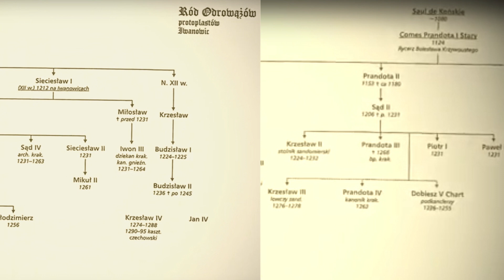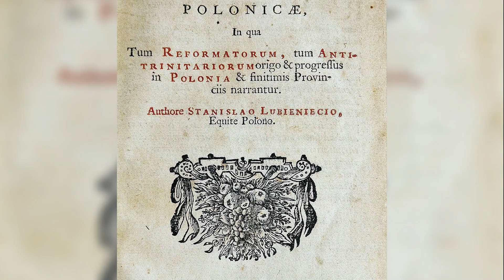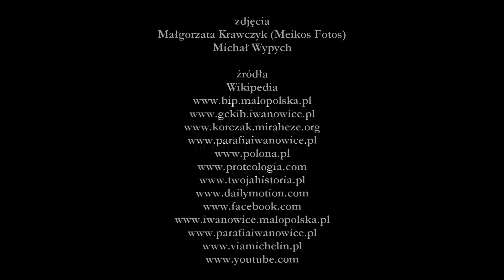Kościół pw. Świętej Trójcy w Iwanowicach - Spacery z historią w gminie Iwanowice